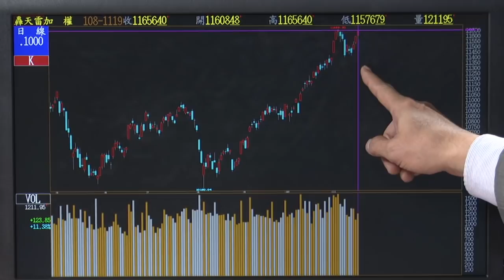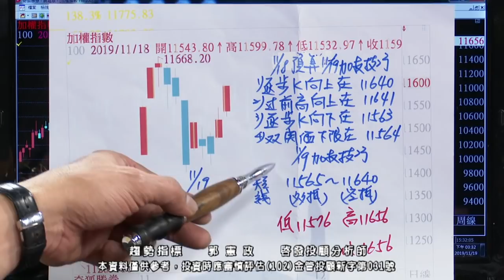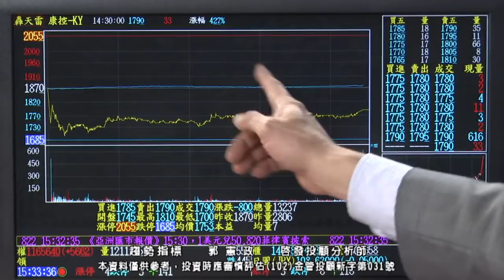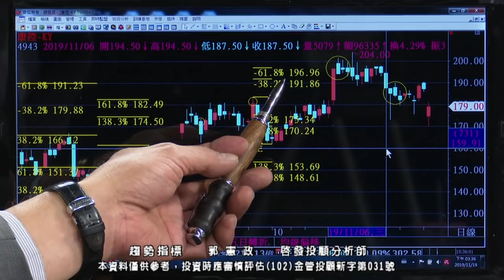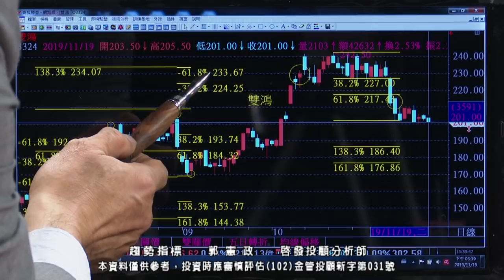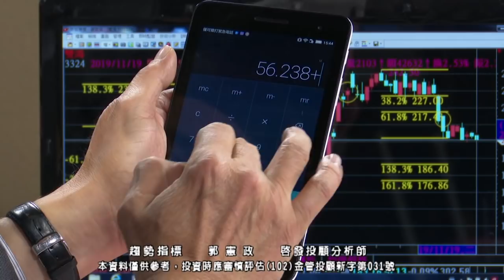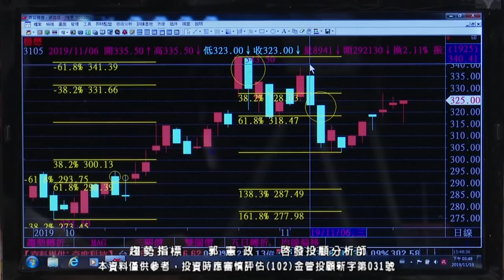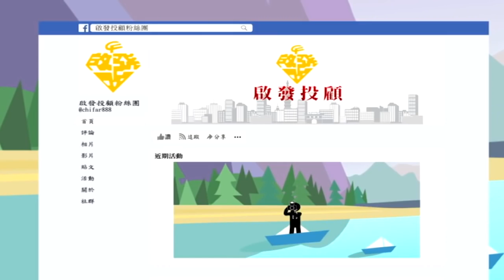20191119 1700 郭憲政 趨勢指標